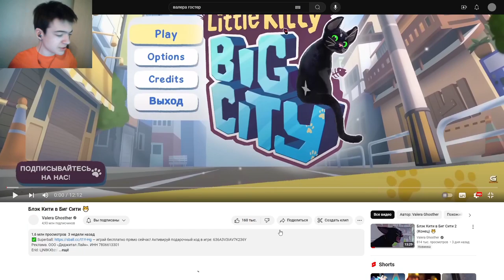Блэк Кити в Биг Сити 😼 РЕАКЦИЯ НА Valera Ghosther